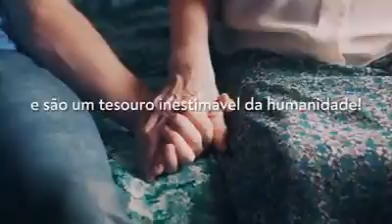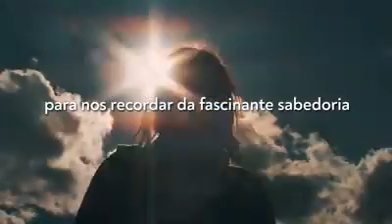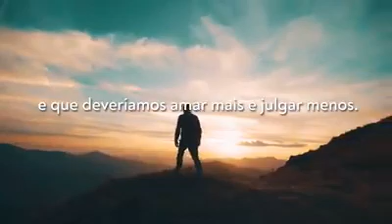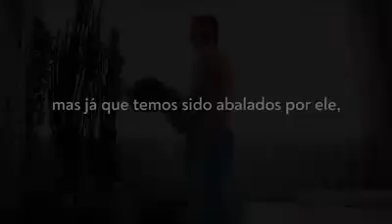LINDA REFLEXÃO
Augusto Cury narrando